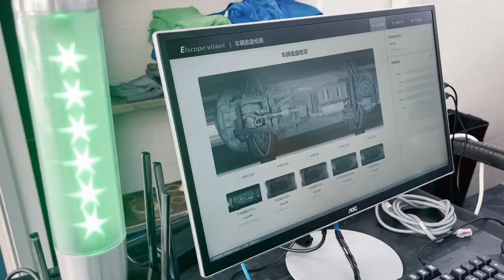The demo for the vehicle undercarriage/underbody scanner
Automatic image archiving and AI detection of faults. Portable (esp. for mobile PTIs). Specially designed for EVs (battery change sations and car dealerships) , and PTI station.

Our product range includes：
★ Drive over Tire Tread Depth Scanner
★ Chassis/undercarriage Scanner
★ 360° Vehicle Inspection System
★ Used Car Inspection System